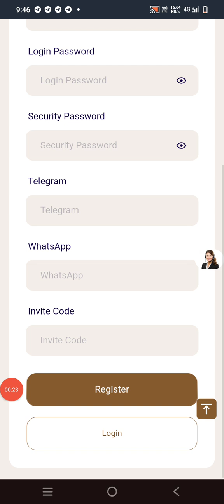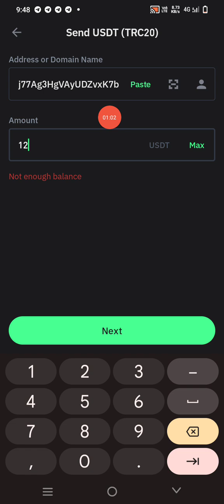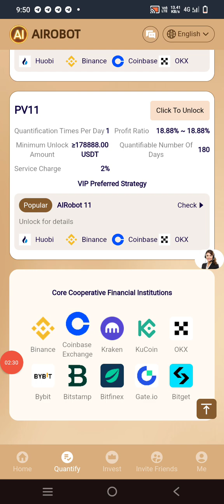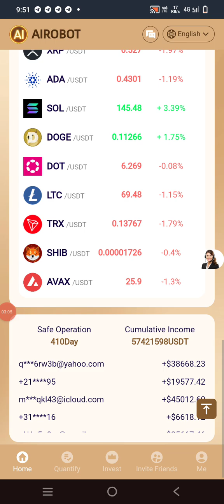AI RoBot has opened the investment plan to individual users worldwide, and welcomes global investors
AI  has opened the investment plan to individual users worldwide, and welcomes global investors to join!

The return on investment is as follows:

VIP 1: Deposit 15 USDT and earn 2.07 USDT per day.
VIP 2: Deposit 138 USDT and earn 19.43 USDT per day.
VIP 3: Deposit 568 USDT and earn 81.68 USDT per day.
VIP 4: Deposit 1458 USDT and earn 214.03 USDT per day.
VIP 5: Deposit 3588 USDT and earn 537.48 USDT per day.
VIP 6: Deposit 7588 USDT and earn 1167.03 USDT per day.
VIP 7: Deposit 15678 USDT and earn 2475.56 USDT per day.
VIP 8: Deposit 35788 USDT and earn 5790.50 USDT per day.
VIP 9: Deposit 83888 USDT and earn 13992.52 USDT per day.
VIP10: Deposit 138888 USDT and earn 23999.85 USDT per day.
VIP11: Deposit 178888 USDT and earn 33788.37 USDT per day.
Special reminder: Transfer the earned amount to AI quantification to accumulate wealth quickly
[Recommendation Commission]

Invite members to register and recharge through the link and receive commission immediately

L1 member recommendation commission 11%
L2 member recommendation commission 3%
L3 member recommendation commission 2%

crypto mining
crypto mining site
ethereum mining

Altcoin Daily  ||  CryptoJack  ||  Market Spotter  ||  BSC Gems Alert  ||  Mr Barry Cryto
Search languages: Korean, Japanese, Turkish, Russian, German, Italian, Thai, Malay, Vietnamese, Persian, Spanish, French, Polish, Portuguese, etc.
app earn
best earning
earn app
earn free money
earning app
earning site